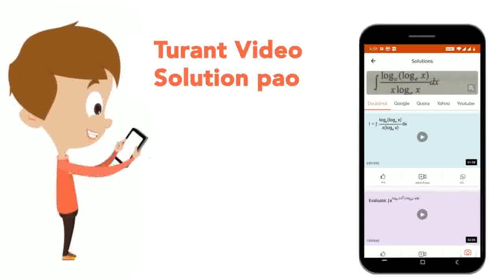Work out the surface area of following shapes | CLASS 8 | MENSURATION | MATHS | Doubtnut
Work out the surface area of following shapes
Class: 8
Subject: MATHS
Chapter: MENSURATION
Board:CBSE

👉 Have Any Query? Ask Us.